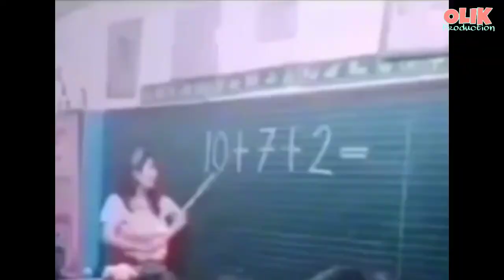REAL TALK PANG TANGAL NG STRESS..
PANGATANGAL NG MGA PROBLIMA KAUNTI AT SA MGA STRESS. PURO KALUKOHAN TAYO MGA KOL HAHAHA